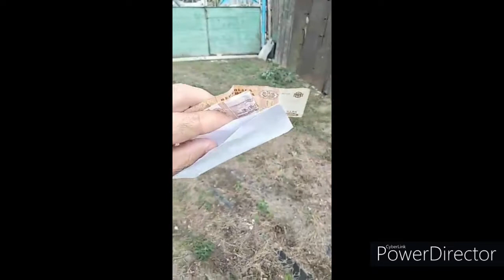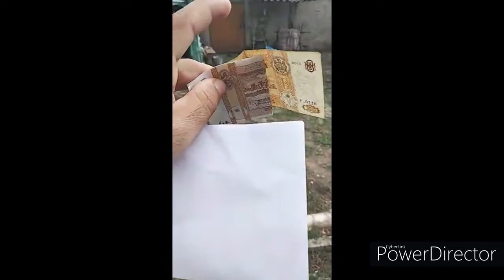Reporterul Tos.TV Dumitru Achirus fost placut surprins cu o surpriza -Tos.TV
Reporterul Tos.TV Dumitru Achirus fost placut surprins  cu o surpriza -Televiziunea Oamenilor Simpli si Liberi-Tos.TV